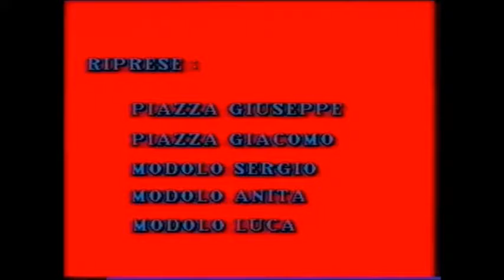fifamodolo 74 concetrato di 35 min matrimonio sylvia & andreas 1994 per tutti